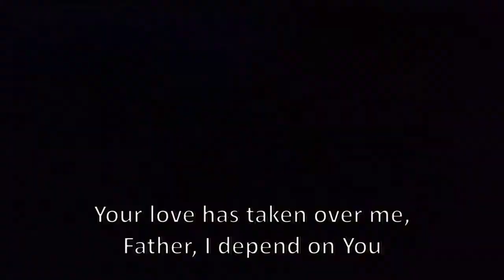BISHOP OYEDEPO PRAYS FOR PAUL ENECHE'S DAUGHTER || DEBORAH ENECHE WEDDING DEC 2022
This channel was created with the purpose of responding to the sigh of a person seeking to worship God with all his heart. You will find melodies, sermons and inspirations that could be useful for your time of prayer and meditation. Amen!